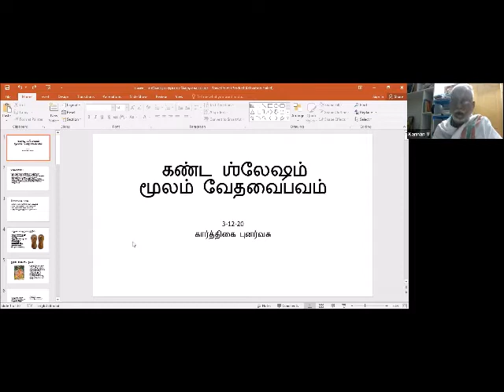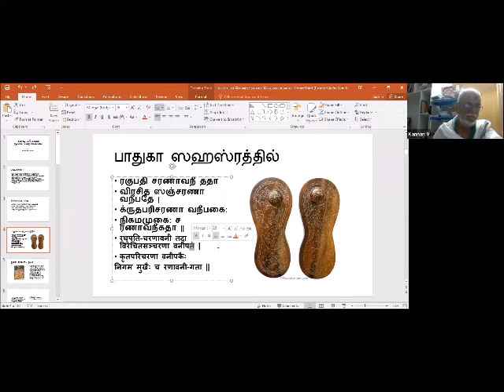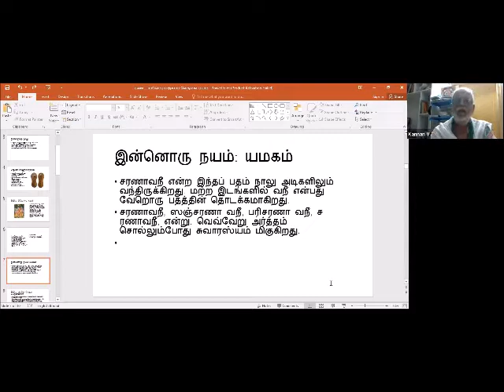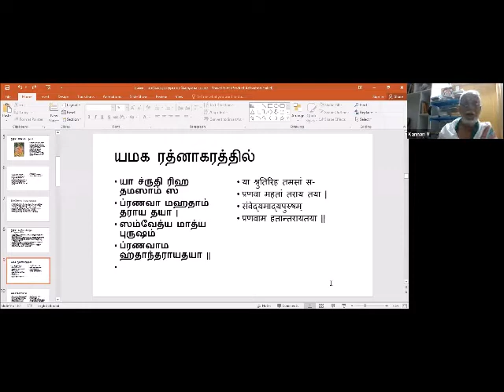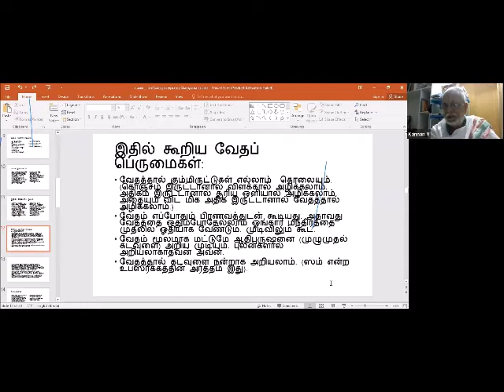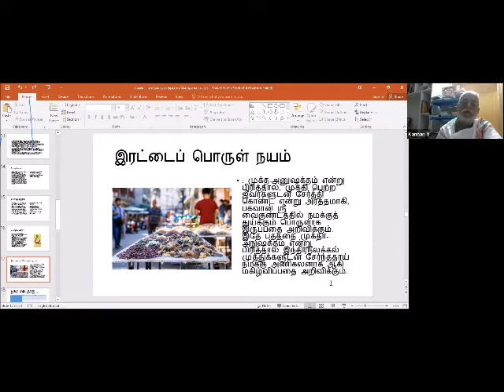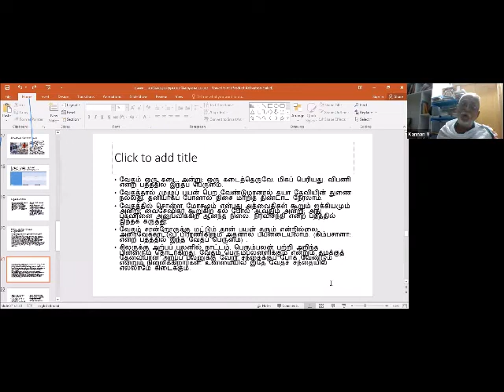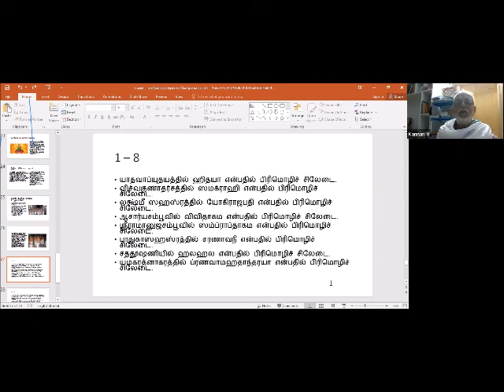16 = கண்ட ஶ்லேஷம் மூலம் வேத வைபவம் (vEda vaibhavam through kaNda slEsham)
Sri U Ve Navalpakkam Dr. V. Kannan Swami

Sri:
Srimathe Srinivasa Mahadesikaya Nama:
Srimathe Srinivasa Gopala Mahadesikaya Nama:

Adiyen. Desika Seva USA is happy to share கண்ட ஶ்லேஷம் மூலம் வேத வைபவம் (vEda vaibhavam through kaNda slEsham) upanyasam blessed by

Sri U Ve Mahavidwan, Rahasyartha Kovida, Vaachaspati, Jnana Nidhi, Samskrita Sevavrati, Thirumalai Chaturveda Sathakradhu Navalpakkam Yagnyavaraaha Taatayaarya Mahadesikan. (Sri U Ve Dr. V. Kannan Swami).

Adiyen's sAshtAnga praNAmanGaL to Swamin's thiruvadi for this parOpakAram.